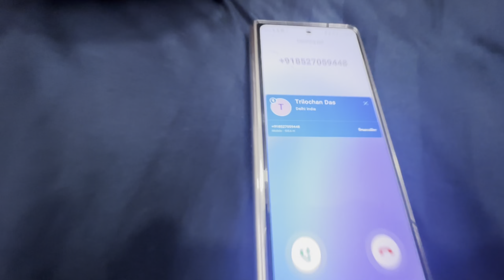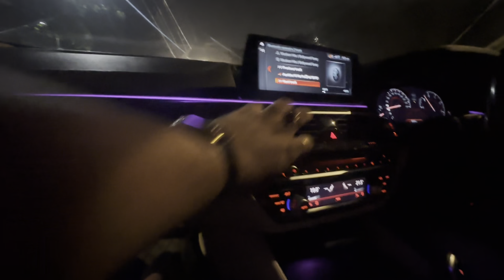Funniest drink in making😂😂| Punjab ki mashhur MALTA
Related search
famous juice
world famous juice
famous fruit juice
juice famous
famous mango juice
famous juice company
famous apple juice
popular juice company
famous orange juice
malta fruit juice
malta fruit juice recipe
malta fruit tree
malta fruit tree
malta fruit benefits
malta orange
malta orange juice
malta orange fruit
malta orange farming
malta orange recipe
malta orange nd cranberry
funny drink video
funny drink
drink for guest
drink for summer
drink for summer at home
prominent juice
malta fruit
malta orange
malta fruit in english
malta fruit price
malta orange price
malta fruit
malta orange
malta fruit price
malta orange price
orange juice
recipe for malta drink
tropicana juices
pulpy orange
minute maid pulpy orange
pulpy orange juice
tang juice
orange squash
orange mojito
orange mojito recipe
tropicana orange juice
tropicana juice price
santra juice
orange mojito
orange mojito recipe
minutemaid juice
cranberry juice
real cranberry juice
tropicana cranberry juice
unsweetened cranberry juice
cranberry tablets for uti
cranberry juice price
cranberry drink
real orange juice
famous falsa juices
famous beer in india
famous grouse whiskey price in india
famous drink in india